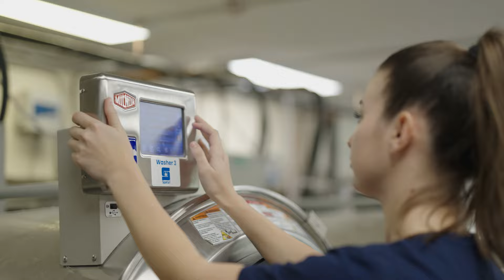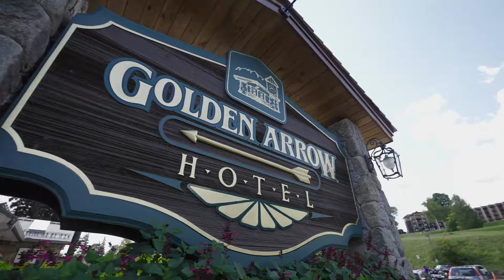Experience Work & Travel | Iskustva studenata sa programa Radi i Putuj SAD 2022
Pogledajte iskustvo nasih studenata sa Summer Work and Travel USA 2022 - Radi i Putuj SAD programa! Saznajte kako provesti najbolje studentsko ljeto, sta vas ocekuje na programu i koje lokacije su najbolje?
Iskustva studenata sa lokacija Lake Placid, NY , Ocean City, MD , Martha's Vineyard, MA!